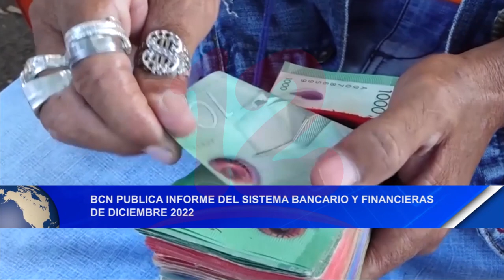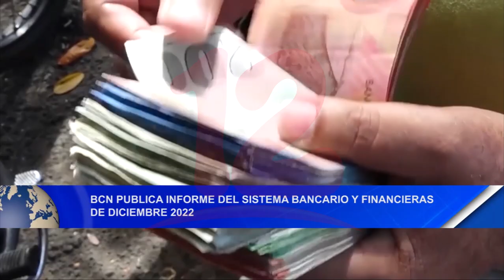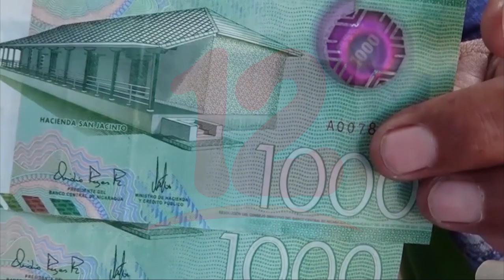Noticias12Nicaragua BCN Publica informe del sistema bancario y financiero de diciembre 2022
BCN  Publica informe del sistema bancario y financiero de diciembre 2022